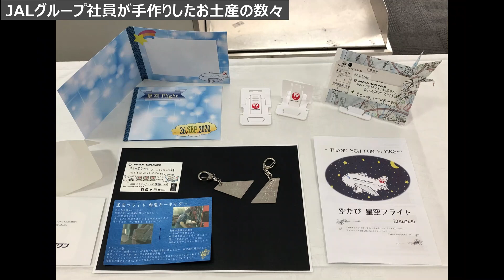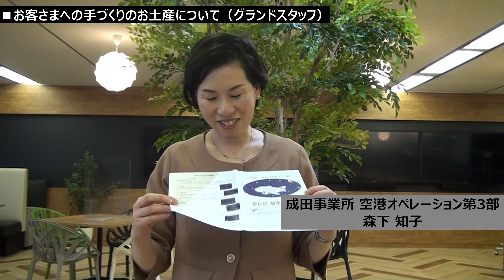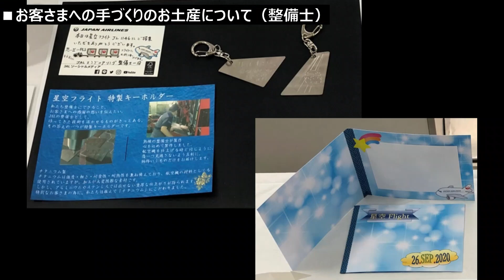【JAL Group Spirit】空たび 星空フライト - 目的地は空の旅、成田発着周遊チャーターを実施しました -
JALは、2020年9月26日（土）、目的地を空とする成田発着周遊チャーター、「空たび　星空フライト」を運航しました(*)ので、当日の様子と携わった社員の思いを映像にてお伝えします。
(*)2020年9月2日付プレスリリース 第20041号 「目的地は空の旅、成田発着周遊チャーターを実施します～『空たび 星空フライト』～」参照 URL：

JALは引き続き安全・安心なサービス提供にむけた取り組みを続けながら、新しい空の旅を提供していきます。